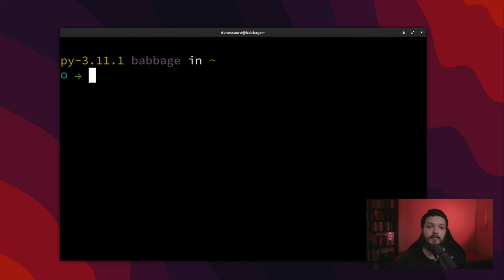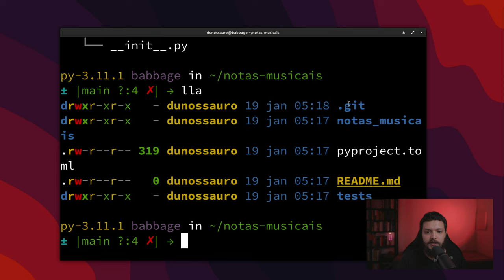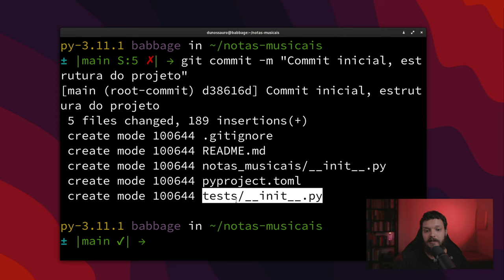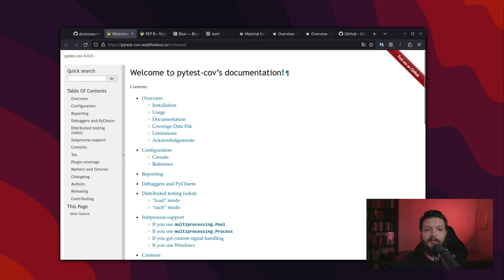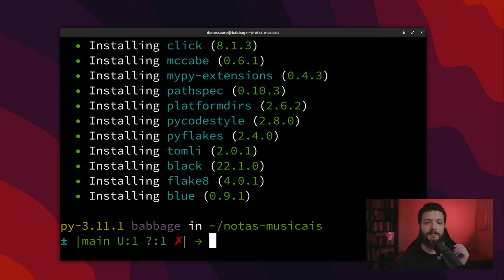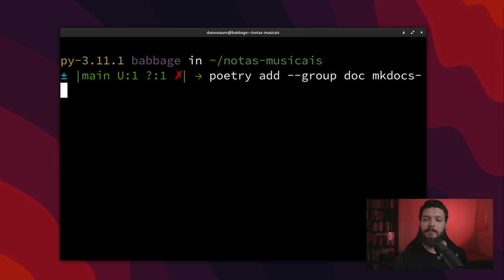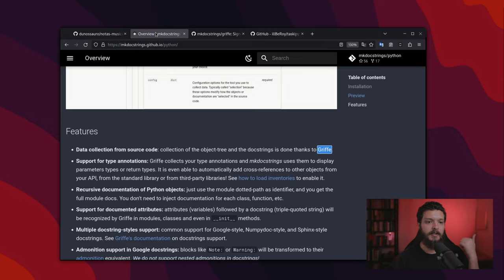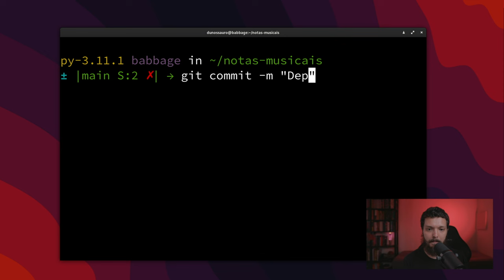Criando nosso ambiente do pacote python com Poetry, linters, testes e documentação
Nesse vídeo, vamos aprender a criar o ambiente para o desenvolvimento do nosso pacote python. Vamos utilizar o gerenciador de pacotes Poetry como base para o nosso projeto, e também vamos instalar ferramentas importantes como linters como blue e isort, testes com pytest, pytest-cov e coverage, além de bibliotecas de documentação como mkdocs, mkdocs-material e mkdocstring. Vamos separar essas ferramentas nos ambientes de ferramentas do Poetry, como grupos de dev e doc, para manter tudo organizado. Acompanhe essa jornada e aprenda a criar um ambiente de trabalho completo e produtivo para o seu pacote python!

Minutagem:
00:00 Introdução
01:05 Poetry
03:50 Git
08:28 Pytest
11:58 Pytest coverage
12:40 PEP-8
14:20 Blue
15:00 Isort
17:08 MkDocs
22:22 Taskipy
24:28 Git commit
27:00 Finalização